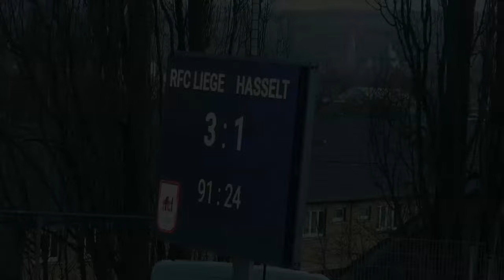23 RFC Liège – KSK Hasselt 3-1 Les buts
Les buts du match de la 23ème journée
du championnat de Belgique division 3 B
joué le 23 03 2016 au stade de Rocourt